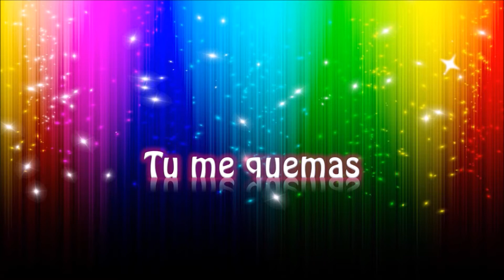Tu me quemas Line Dance (Improver Level)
ount : 32          Wall : 4
Level : Improver - Merengue
Choreographer : Christina Yang ( October 2017)

-구리롯데백화점 문화센터   * 월요일 12시30분